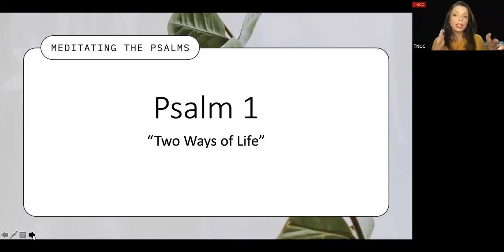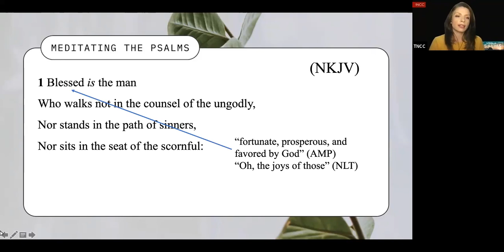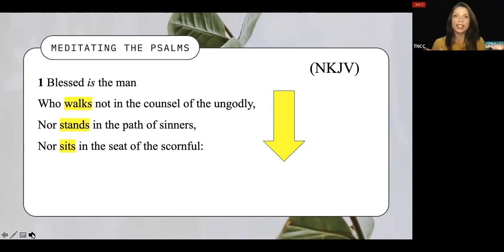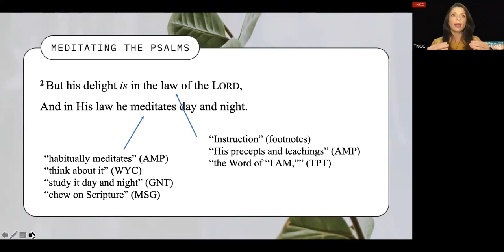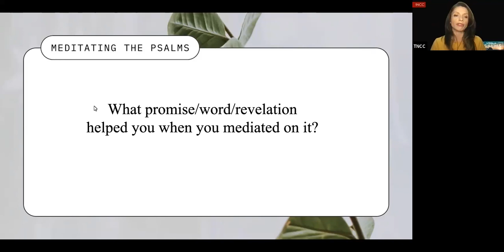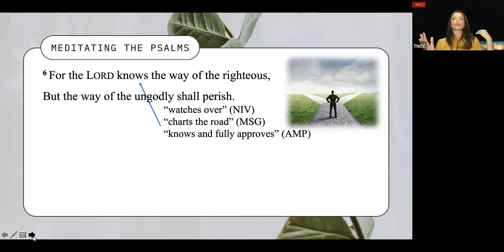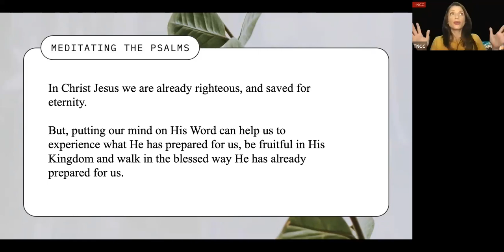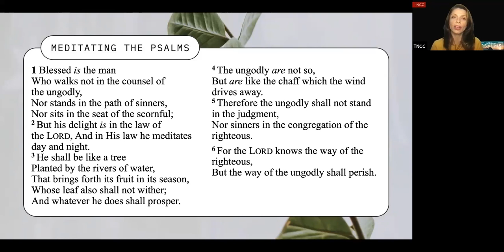Meditating the Psalms - Session 9: Two Ways of Life (Psalm 1:1-6)